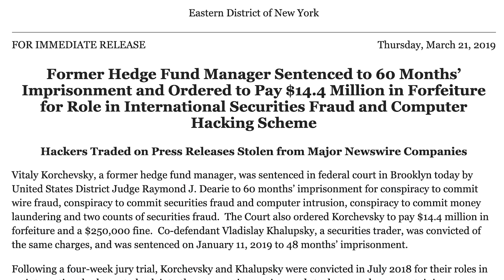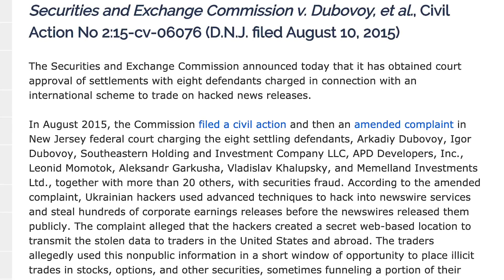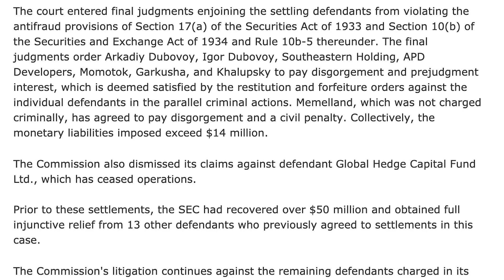Братья Дубовые выплатят многомиллионную компенсацию за инсайдерскую торговлю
Братья Аркадий и Игорь Дубовые выплатят многомиллионную компенсацию за инсайдерскую торговлю